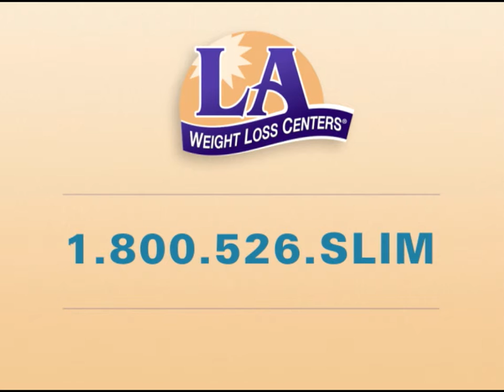LA Weight Loss - Open a New Door TV